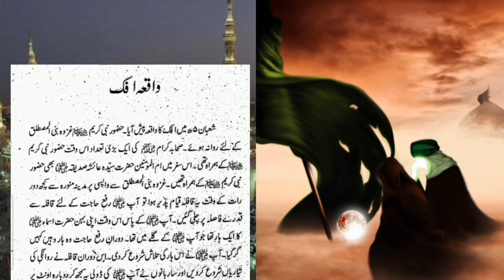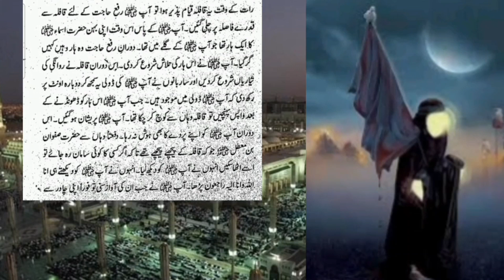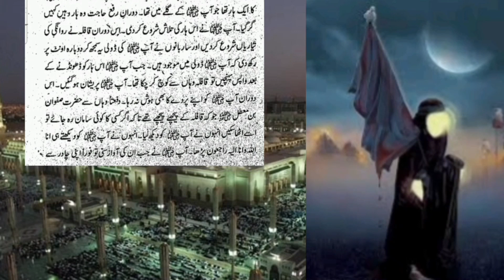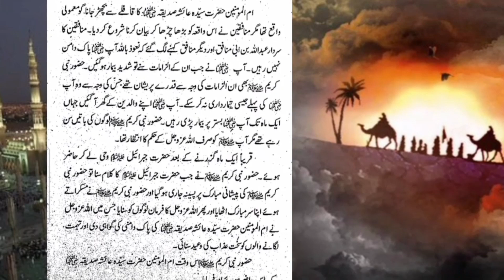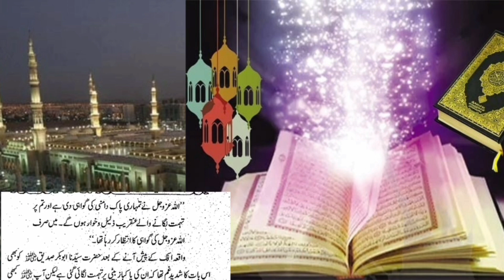Hazrat Ayesha per Tuhmet aur Allah ki trf Se Wahi | حضرت عائشہؓ اور واقعہ افک (تہمت)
HISTORICAL ISLAM by  Shumaila  kashif
واقعہ افک
حکم !Welcome to Daniyal Lucky Islamic Channel! This channel is dedicated to spreading the teachings of Islam, providing insightful and thought-provoking content related to the religion. Join us as we dive into various aspects of Islam, including Quranic teachings, Islamic history, Hadiths, spiritual reflections, and much more. Our goal is to inspire, educate, and strengthen your faith through engaging and informative videos.
Dua to stay on the right path
100% فیصد مستند قرآنی آیات اردو ترجمہ کے ساتھ بمع حوالہ

دین اسلام پھیلانے میں ہماری حوصلہ افزائی کے لئے آپ ہمارے چینل کو ضرور سبسکرائیب کر لیجئے۔

جزاک اللّٰہ خیر